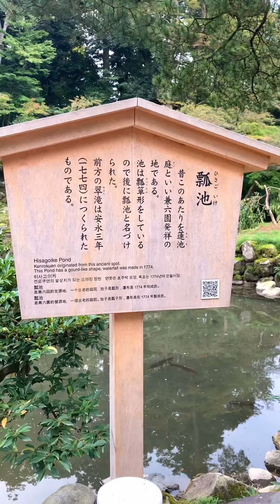🌅霞ヶ池 👍朝5:00-7:45 早朝開園..無料free 兼六園 です⁉️オススメですね。🙂 金沢市 石川県 ⏰2024.10/26.土よう.6:48